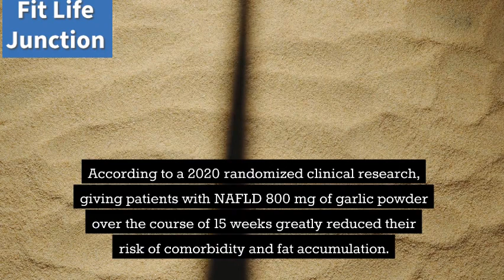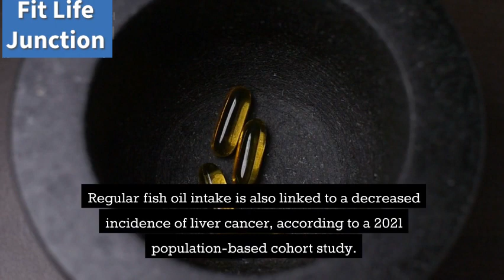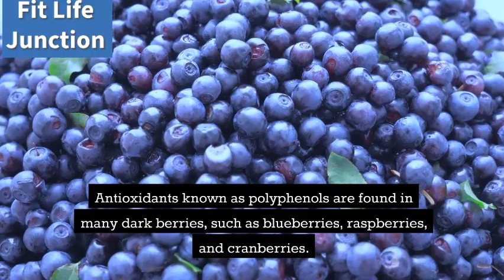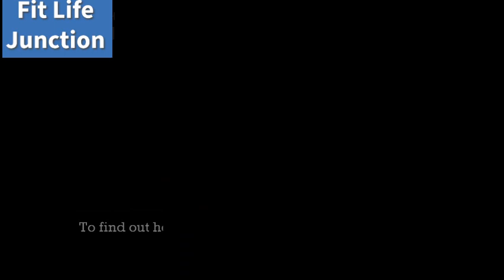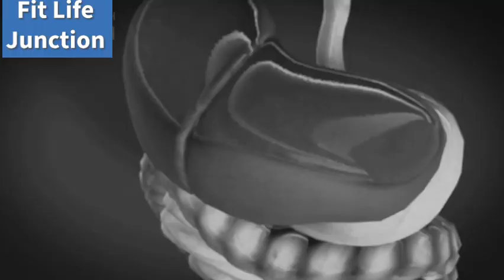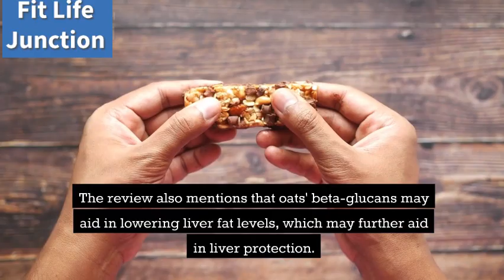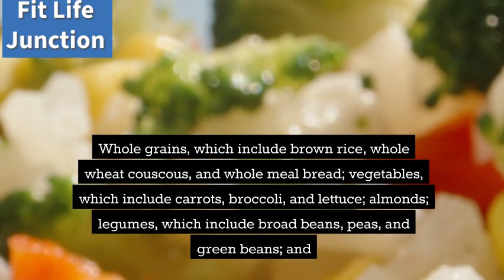Top 10 Best Foods for Fatty Liver you should eat everyday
The greatest approach to enhance liver function, reduce the risk of disease, and encourage healthy weight reduction is to eat a well-balanced, nutrient-dense diet high in fiber, lean or plant-based protein, and healthy fats.

One of the most prevalent forms of liver disease in the US is nonalcoholic fatty liver disease (NAFLD). It's a disorder where the liver stores extra fat.

NAFLD is not brought on by excessive alcohol consumption, in contrast to alcohol-related liver disease, and it is more prevalent in those with particular medical conditions like obesity and type 2 diabetes.
There are two varieties of NAFLD:

Nonalcoholic fatty liver (NAFL), in which the liver enlarges but does not inflame; yet, this might cause pain.
If nonalcoholic steatohepatitis (NASH) is not treated, it can result in cirrhosis and liver failure. It is also associated with inflammation.

A healthy liver eliminates toxins from the body and generates bile, a yellow-green liquid that helps the body digest fat by breaking it down into its constituent fatty acids.

Although fatty liver disease destroys the liver and impairs its normal function, lifestyle modifications can stop the disease's progression.

For overweight or obese people with non-alcoholic fatty liver disease (NAFLD), progressive weight loss with a diet low in calories, regular exercise, and good food is the first line of treatment.
Generally speaking, the diet for fatty liver disease consists of:

fruits and vegetables, as well as high-fiber foods like whole grains and legumes

drastically cutting back on the amount of specific foods and drinks, such as those heavy in salt, sugar, refined carbs, and saturated fat, as well as restricted alcohol
For those with non-alcoholic fatty liver disease (NAFLD), a nutrient-dense, whole-food-based diet high in fiber, protein, and unsaturated fats is typically advised.